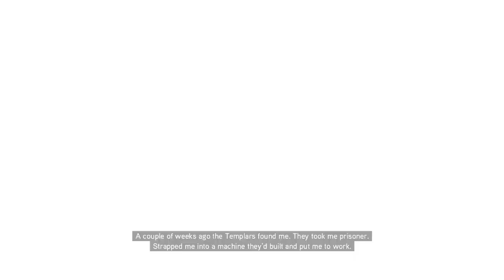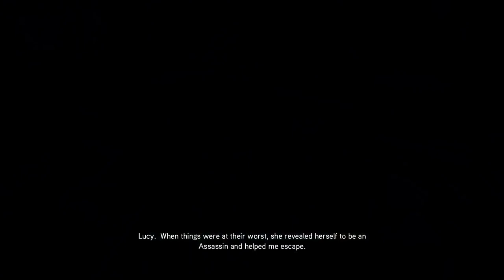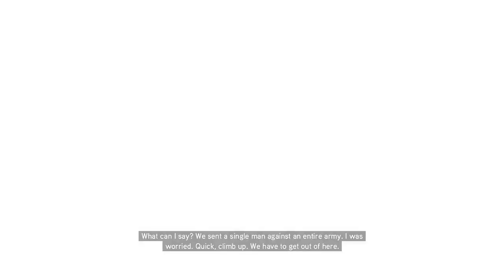*UNLEASHING THE BROTHERHOOD* - Part 1 | Assassin's Creed Brotherhood Gameplay | OLD IS GOLD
In this video, I'm playing Assassin's Creed Brotherhood Gameplay without Commentary. I'm trying out some of the old stuff and seeing how it feels. I think this game is definitely still worth playing!

If you're a fan of the Assassin's Creed series, or just want to see some really good gameplay without commentary, then this is the video for you! I think you'll be surprised by how good the old stuff still is!